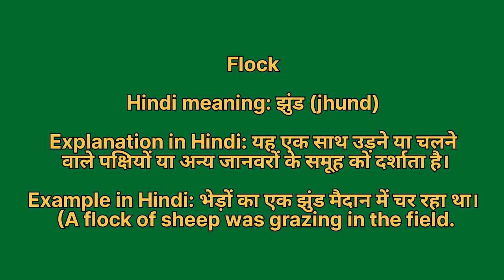Flock meaning in hindi | Flock meaning ka matlab kya hota hai | Word meaning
Flock in hindi
Flock ka matlab kya hota hai
english to hindi
word meaning
what is flock
Flock हिंदी अर्थ